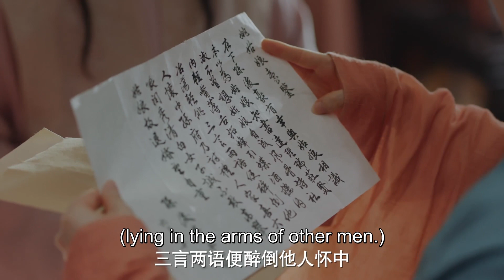[ENG SUB] 姚滴珠被孙家二爷退婚，气得她不顾形象直接上门讨说法！【玉楼春 Song of Youth】Clip23 | 白鹿 金晨 王一哲 | 古装情喜剧 | 欢娱影视